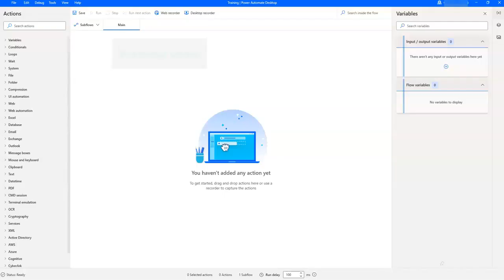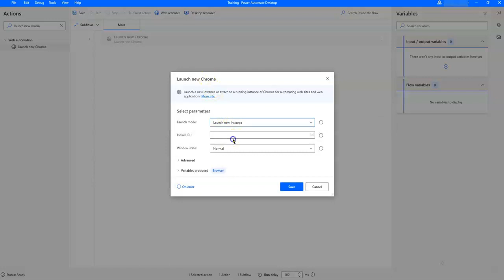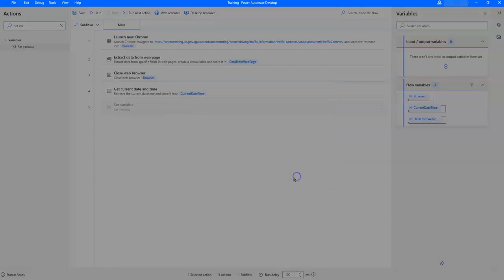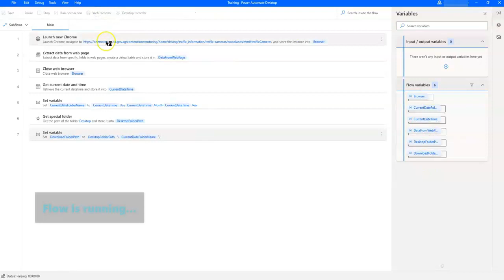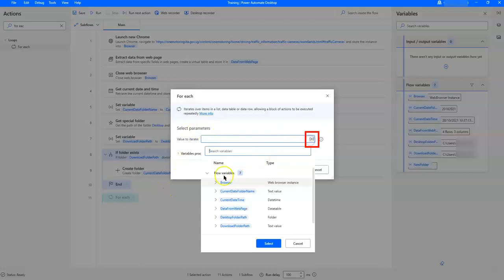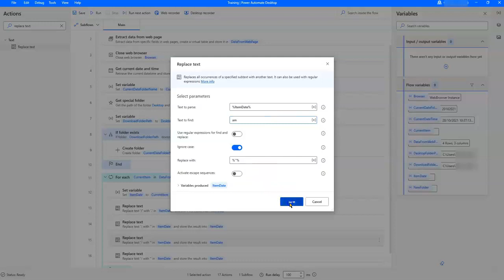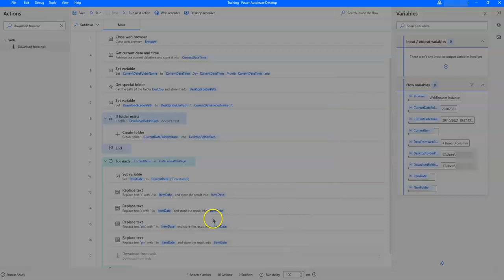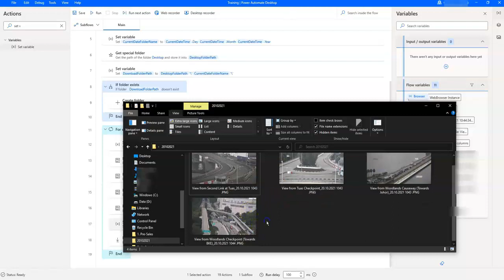Scrape images from websites and configure folder/file name conventions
Do you need to download images from some websites in bulk and regularly? Microsoft Power Automate for Desktop can help you automate that.

In this video, we will show you how you can scrape images (download images) from a website and store them in a folder named based on the timestamp (date), with a file naming convention based on texts on the website related to the image.

Watch the video to learn how to do it:
00:00 Introduction
00:18 The scenario
00:44 The website we're scraping from
01:21 Extracting data from the web page
03:16 Creating & naming the folder to store the scraped images
06:37 Preparing naming convention for the files scraped
09:25 Download image from the web and storing as desired file name format

This video assumes that you're familiar with datatables. If you're not, you can catch up here (from 15:17)